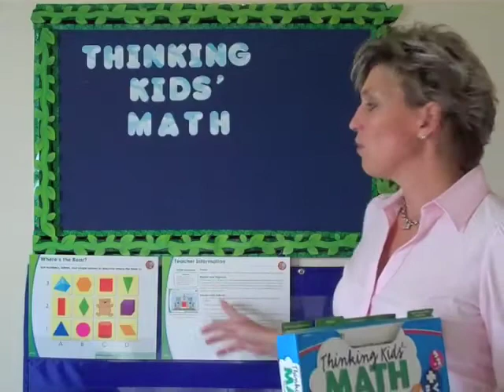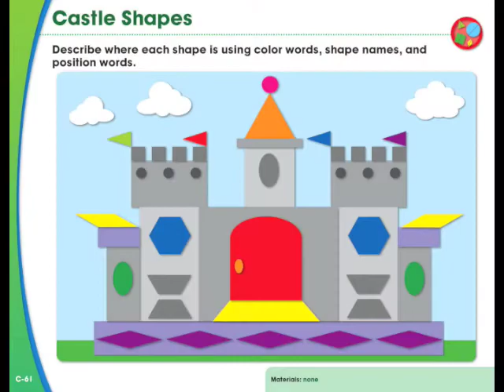Thinking Kids Math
Category: CenterSOLUTIONS®
Product ID: 140077
Suitable For: Grade 1
Pages: 84 two-sided cards, 24-page resource guide

Teach kids the math they're ready to learn next with Thinking Kids™ Math, the new CenterSOLUTIONS® resource that teaches kids how to think about math. Each kit includes 84 8.5" x 11", full-color cards that kids can use with manipulatives and wipe-away markers as they learn to visualize math rather than rely on fact memorization. On the back of each card are teaching points and extension questions covering the five strands of math: Number and Operations, Algebra, Geometry, Measurement, and Data Analysis and Probability. Consulted by Marilyn Michue, a leading math coach and presenter and created by a team of experienced teachers, Thinking Kids™ Math is correlated to NCTM standards, and guides kids from the concrete, to the representational, to the abstract while building a solid foundation for future math learning.